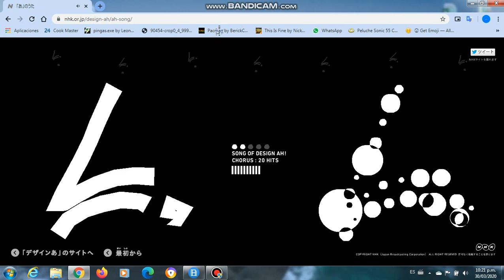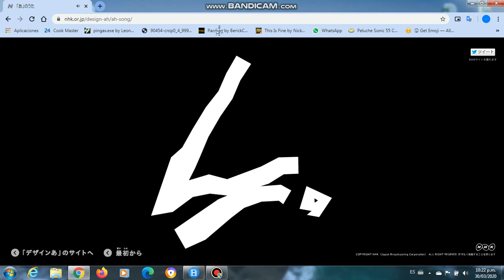Design Ah! By Me.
Ah!!
Programs : Bandicam / Bandicut
Links in the info.